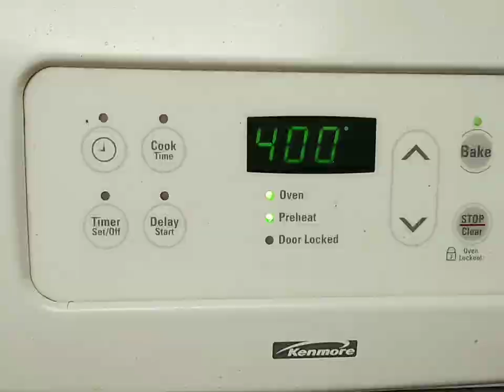Cornbread with Yam/ Baakjimiuh47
Ingredients:
2 eggs, 3 cup yellow corn meal, 1 cup white sugar, 2 cups milk, 1 can cream of sweet corn, 1 tbsp. baking powder, 1 cup mashed yam.

Mix all the ingredients then bake for 30-45 minutes.